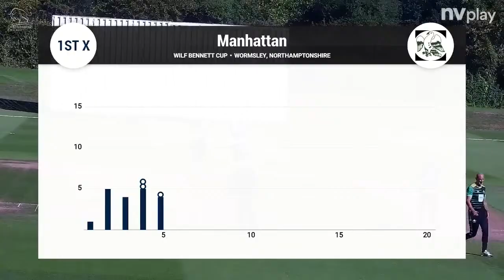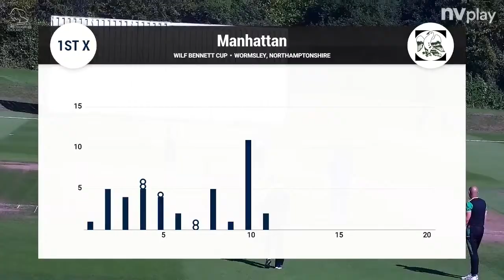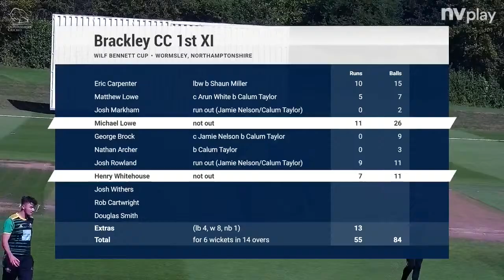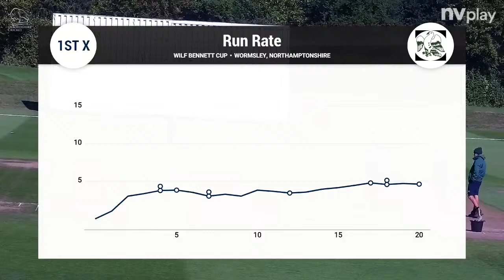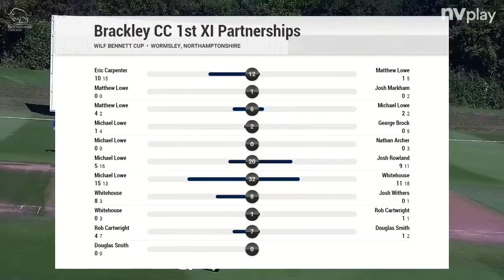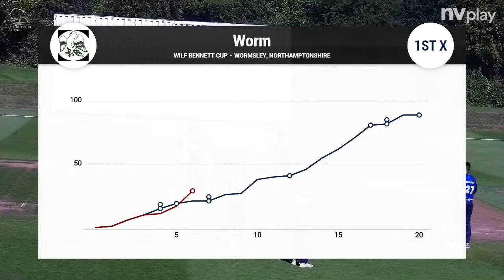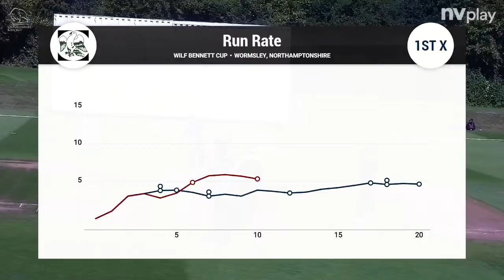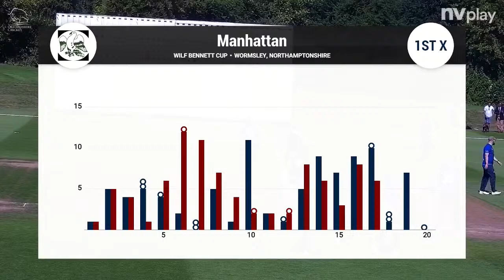Wilf Bennett Final - Shipton v Brackley